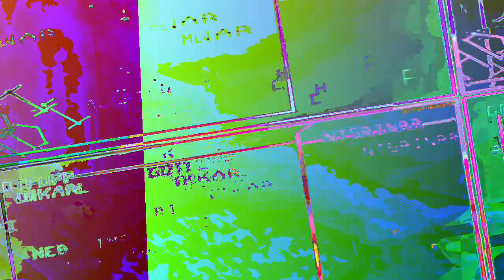[EPILEPSY WARNING] Movie 23 08 03 20h05m07s